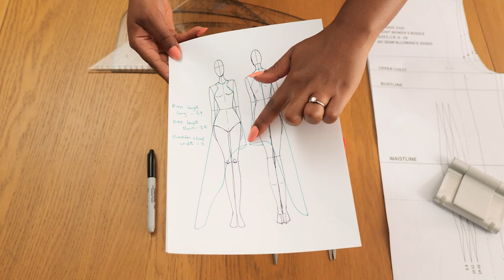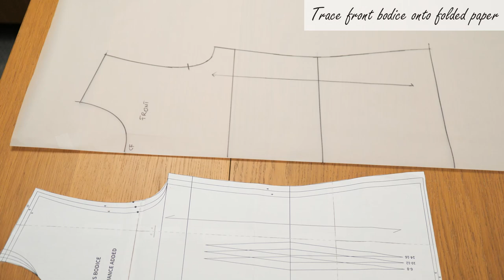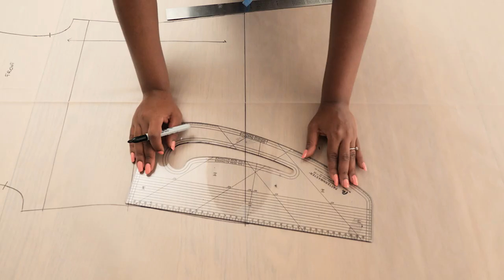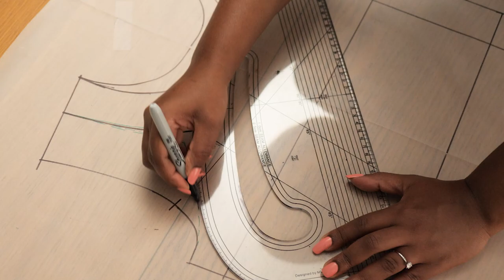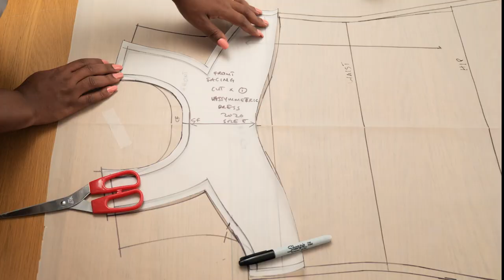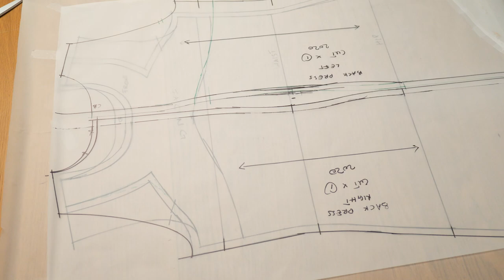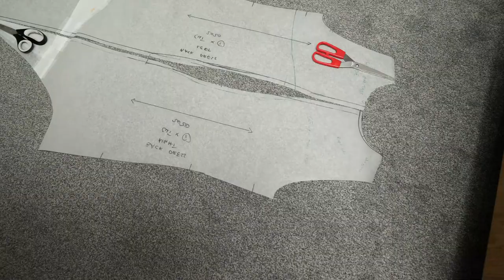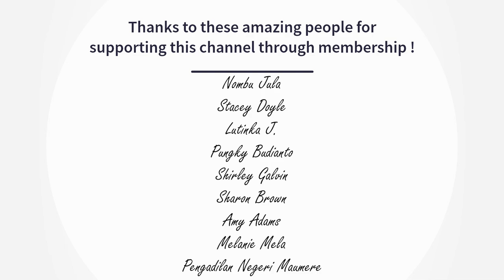Side High Low A-Line Gown Tutorial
This tutorial is for a side high low a-line gown which I wore for my 30th birthday in the summer.

Video starts at 00:00
Measurements needed 01:21
Pattern making 01:32
Dress cutting 06:18
Dress sewing 06:42

~~ Copyright  📢  ~~
Editing by Priscillia Okpan
Videography, Photography & Mastering by Priscillia Okpan
Filmed & Photographed with:

Sewing Supplies (US) •

Individual Items (UK)
Pattern Master •
Pattern Paper for Tracing •
Pattern Card, Brown Paper •
Tape measure (yellow) •
Set Square •
Marker pen •
Long Steel Ruler •

Brother LS14S Sewing Machine •
Brother 1034D Overlocker •
Brother M343D Overlocker (Alternative) •